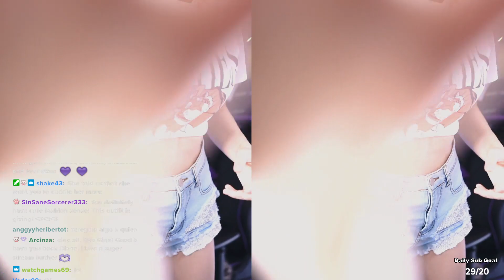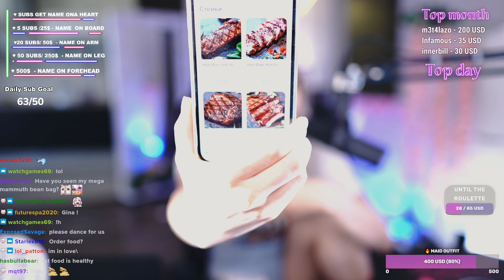GloriaMatvien live from 5/14/2022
Feel free to check out out my music on Spotify ❤ Support Me

Bitcoin: bc1q2qxadwlmpfl4kth98dgjd6pq5ekgg95gwdcdkp
Ethereum: 0x8Bca1DcAC64DEF5c3E2E342086d282F014ac6838
Cardano: addr1q9g8eal975dnkysk0rw9m7zvdks58t6gk0aw3hefkfn7qm3qy48yr7ad00dc38ea73aur6mexezpdqcertk0au87k5ns9eyepc
Tron: TART4PTdYwMWi2n1u8Qfz2YWiXsiGebPez
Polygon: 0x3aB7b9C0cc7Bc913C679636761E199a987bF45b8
❤ Support Me:
GloriaMatvien Twitch

All content hosted on this channel is covered under Copyright Act of 1976, 17 U.S.C. § 107 - Fair Use:All visuals and sound are no more than a few seconds in length, parody the original works, are highly transformative, and are not in any way a substitute for the original. All visuals and sound are used under the Fair Use doctrine of United States copyright law,If you have an issue with me posting this material please contact me through my email address . Once I have received your message and determined you are the proper owner of this content I will have it removed, no drama at all.

Once I Received Ur email I will remove as soon as possible.